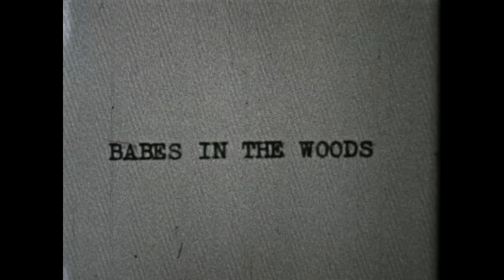Lana Del Rey - Super Movie (Official Video)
Fan-made music video for ‘Super Movie’ by Lana Del Rey. All clips used, from Prelinger Archives.